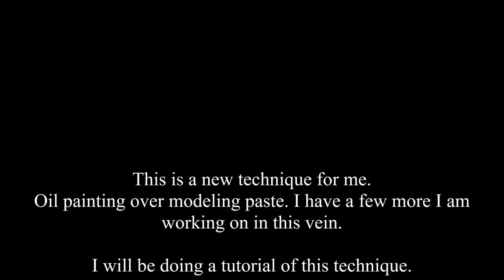Allen Williams Tempest Reveal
A short video of an art reveal. Tempest is modeling paste with oil painted over it.